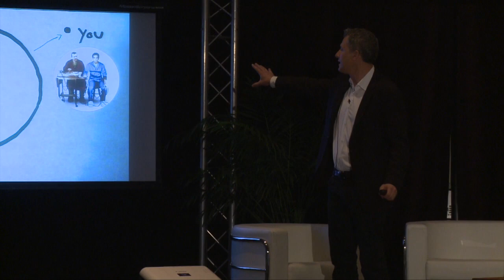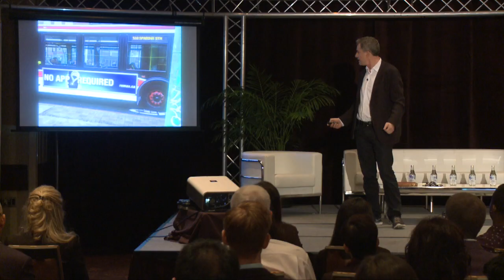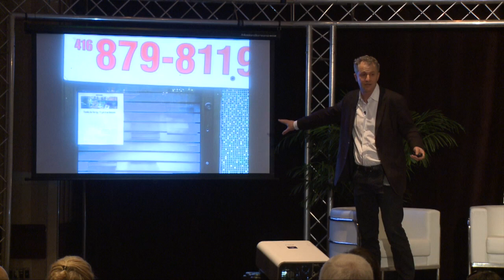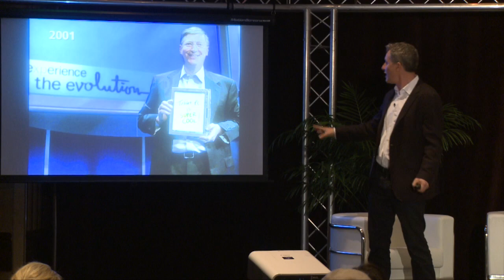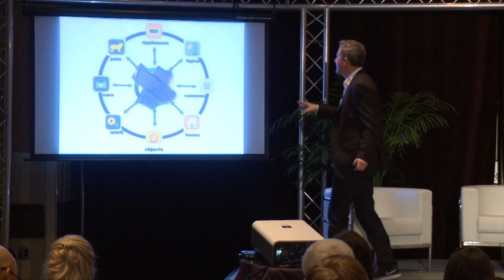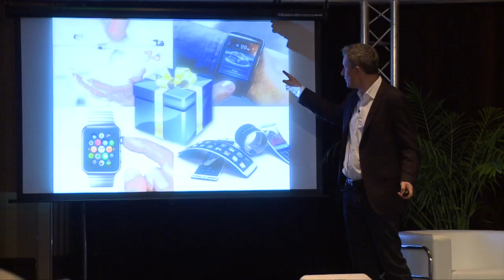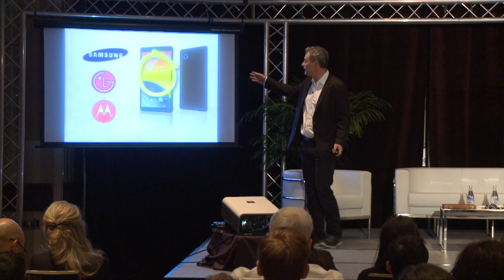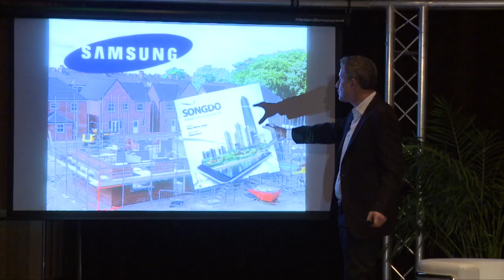Gary Schwartz: If Things Could Speak